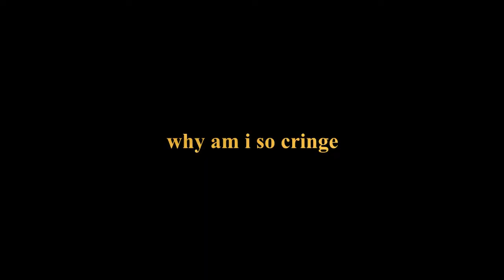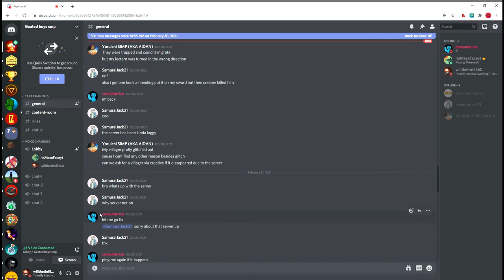starting a california wildfire and becoming a hero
haha you fools you thought i died again

sorry for lazy editing next video will be better i promise
anyways yeah ty for watching so much :) ive been getting great growth i thank all of you

ok might make a war thunder video later